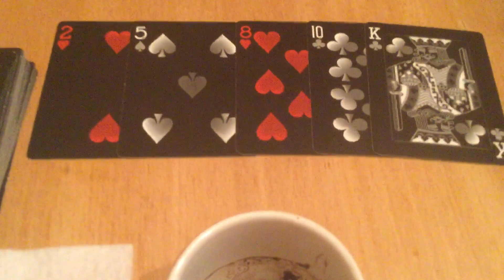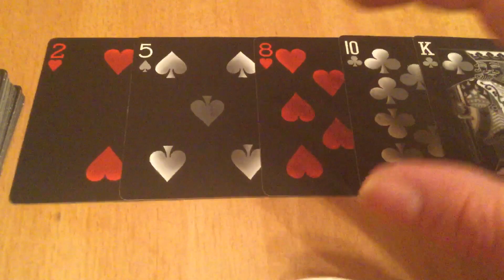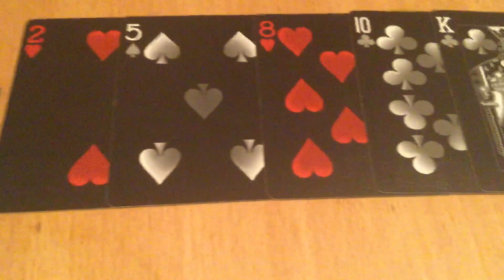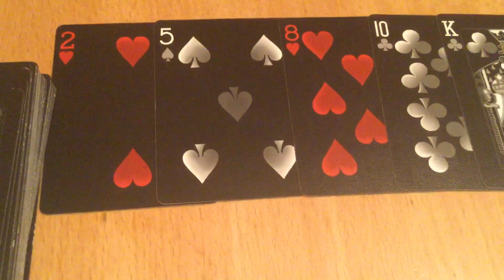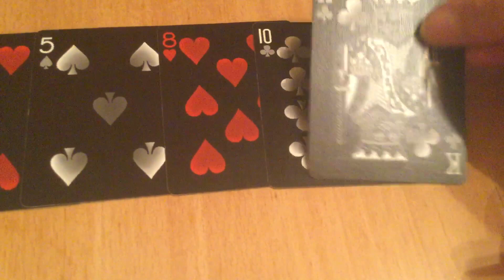Duration of 2020 Reading by Cognitive Universe